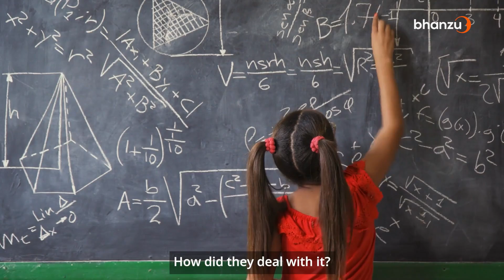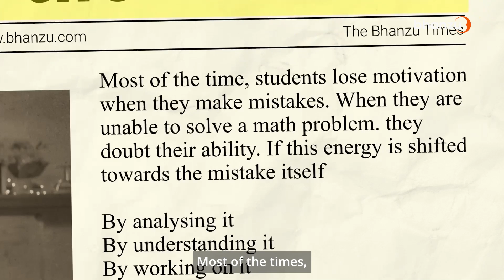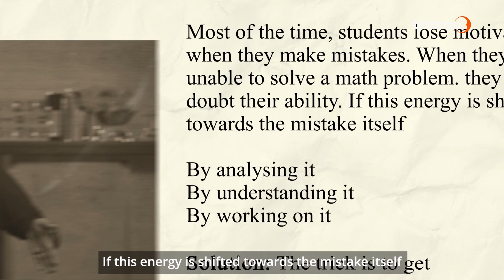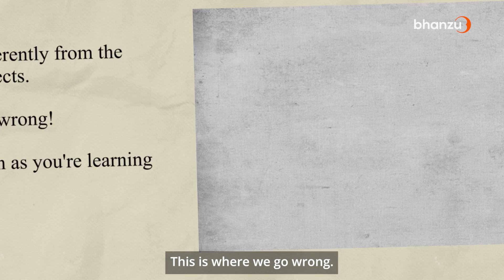Conquer Math Anxiety in 4 Steps | Math isn't Hard - Fastest Human Calculator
3/4 Kids Fear Math or in other world's suffer from Math anxiety!! Neelakantha Bhanu, the world's fastest human calculator is here with a 4-step solution to eliminate math anxiety and to help you overcome your fear of mathematics with this strategy.

If you're struggling with math anxiety, this video is for you! Math anxiety is caused by Fear of Failure, Fear of Making Errors or doing wrong calculations!!

Bhanu has found solution to help students who had fear, worry, a nd anxiety about taking math classes. By following these 4 simple strategies, you'll be able to overcome your fear and succeed in math class! So don't wait any longer - start learning today!

Take your first step towards fighting math anxiety!

Timestamps:

0:00 Do you have Math Anxiety?
0:44 Where Math Anxiety comes from?
1:32 Maths on the back of an Envelope.
2:50 Not Valuing Mistakes
3:16 Peer Pressure & Self Doubt
3:48 Outdated Teaching Approach
5:01 Math isn't Hard!
5:46 Relate to Numbers through Real Life Examples
6:04 Math is Fun